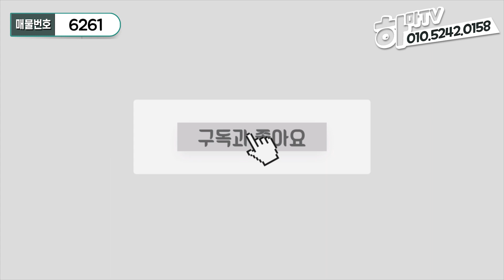인하대병원과 맥도날드 걸어서 가는 완벽한 30평형 2억대 아파트 / 6261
안녕하세요.
구독자 여러분들이 원하는 스타일의 집을 찾아드리는
하마TV의 라이언입니다!

오늘 제가 소개해드릴 현장은
인천 미추홀구 용현동에 위치한 1개동 12층 99세대 아파텔입니다
(주택36세대/오피63세대)

고급인테리어로 무장한 따끈따끈한 신축현장입니다
다양한 타입으로 준비되어있고요,
분양가까지 아주 착해서 빠르게 분양이 될거같습니다
빨리오셔야 좋은타입 좋은층수 선택하실수있어요!
ㅡㅡㅡㅡㅡㅡㅡㅡㅡㅡㅡㅡㅡㅡㅡ
수인분당선 숭의역 700m
인하대병원 350m
제1경인 / 제2경인 바로앞
용현초등학교 700m
용정근린공원 900m

엘레베이터 설치 / CCTV설치
시스템에어컨2개 / 공기순환기설치
1층~지하2층 자주식주차 100%
ㅡㅡㅡㅡㅡㅡㅡㅡㅡㅡㅡㅡㅡㅡㅡ
★평수
30평형(전용25평)

★분양가
2억후반~ (실입주금 5천~6천)